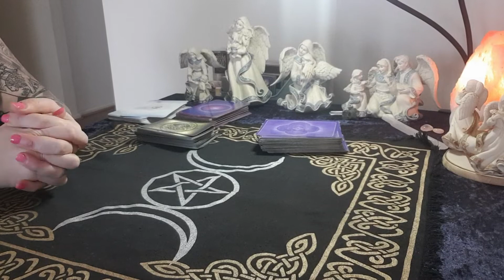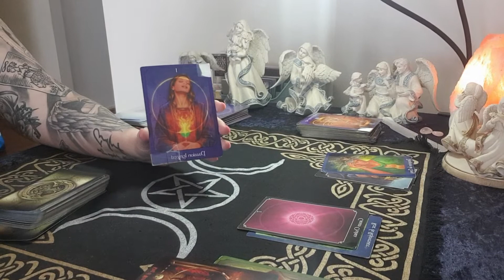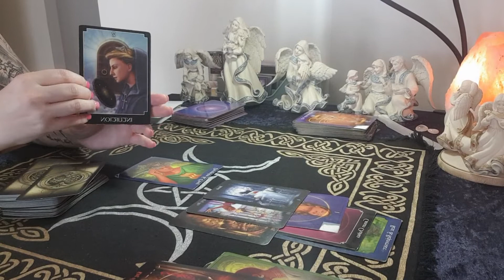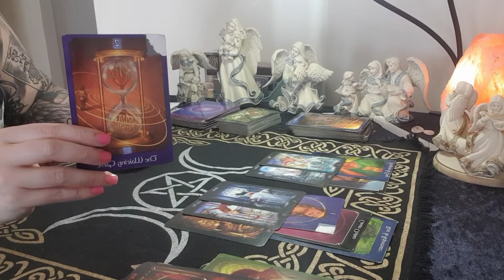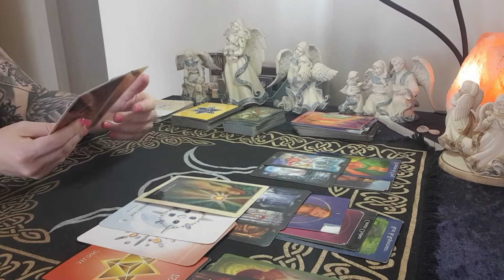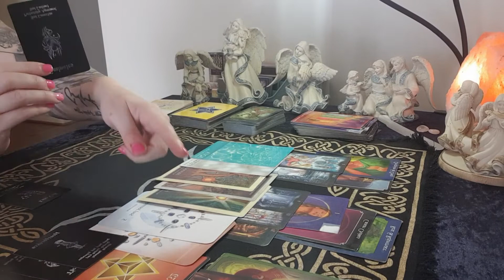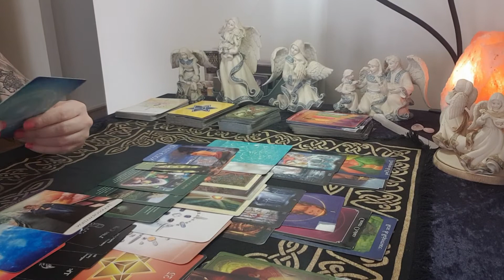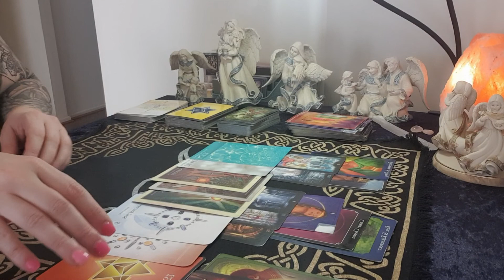CANCER - OCT 2020 MISS A NEW LOVE IF DON'T RELEASE EX!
Monthly reading for Cancer. Love for you to comment also.